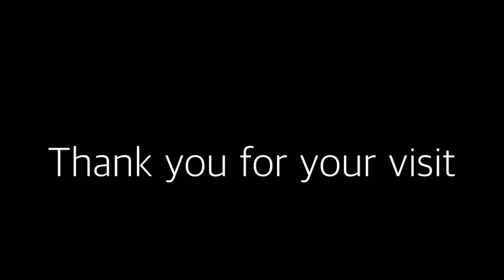Mushroom Takikomi Gohan - Japanese style dish mushroom and rice - How to cook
More detail and recipe at mokologue.com

Japanese people lives eat ingredients in season. Fall in Japan have many food have season mushroom, chestnuts,  pacific saury and persimmon..etc.
Today I cooked "Takikomi Gohan". It is cooked rice mixed some ingredients. This is very tasty with natural sweet of rice and broth of ingredients! You can't stop eat it :)

Pre cooking
Wash the rice and the put it in a strainer for about 30 minutes.
Parboil to remove oil from it with boiled water few min.
Cut carrot and mushrooms.

Step 2 Cook ingredients
Fry mushrooms, carrot and salt into pot. Add water and hondashi into it when those cooked. Separate broth and ingredients those.

Step 3 Cook rice
Put broth, water and rice into pot. Boil it over high heat once, and change to low heat and boil it 15 min. Turn off the heat and steam it 10min with residual heat. Mix ingredients with cooked rice.

＿＿＿Cooking Ingredients ( serve 5p, 45min)
540cc white rice
560cc water
Ingredients
75g shiitake mushrooms
75g shimeji mushrooms(Lyophyllum shimeji)
75g maitake mushrooms(Grifola frondosa)
75g enoki mushrooms(Flammulina velutipes)
15g carrot
Pinch of salt
Seasonings
3 tbsp--soy sauce
3 tbsp--rice wine
1 tsp---hondashi
180cc--water

You can see more recipes at mokologue.com
There have write a lot of recipes include nutrition and trivia.
Also, mokologue have Instagram, FaceBook, Pinterest, Tumblr, Twitter.